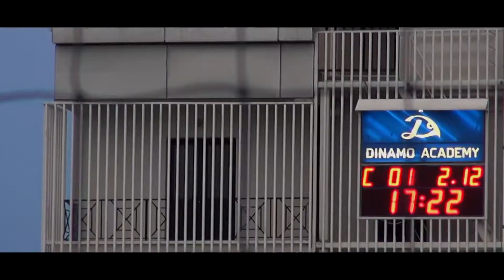ჭაბუკი დინამოელები შერიფის თასისთვის ემზადებიან